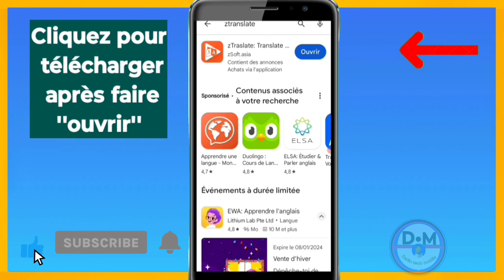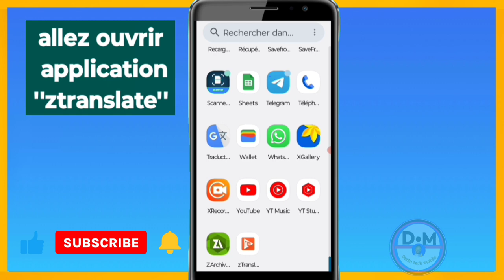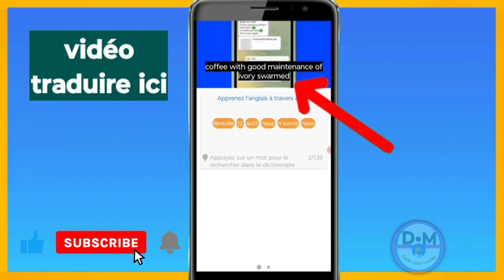comment traduire Une vidéo youtube a la langue que vous voulez immédiatement facilement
3y66ZxXL aLCAAiRQ gTgKfxDD

0gy8Nlc5, Monétisation, Règle de la monétisation, Koman pou fè kob sou youtube, Koman pou monetize channel youtube, Koman pou fe lajan sou YouTube, Fe lajan sou internet ak telefòn, Fe kob sou youtube ak telefòn ou, Lajan, Kob, Pasyans

Vidéo app
Vidéo Facebook
Vidéo youtube
Vidéo tiktok
Vidéo Instagram
Vidéo internet